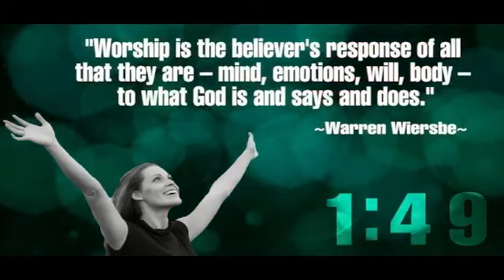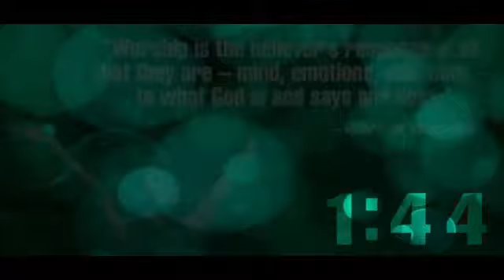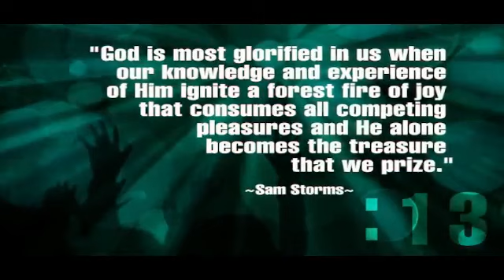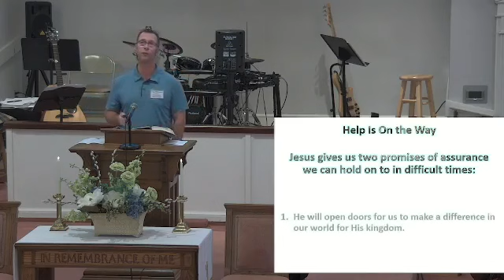Worship Service 08 14 2022